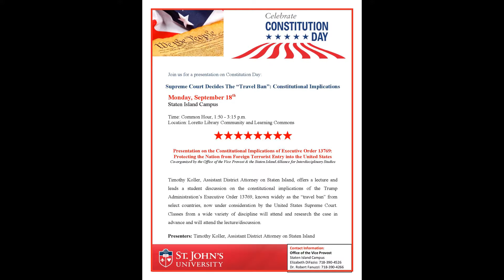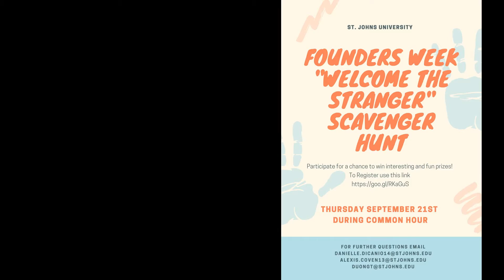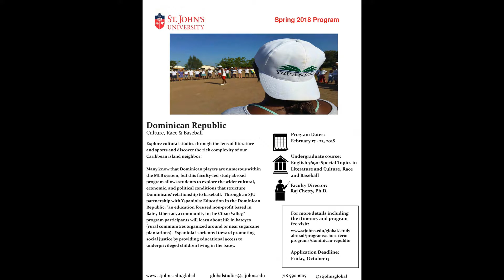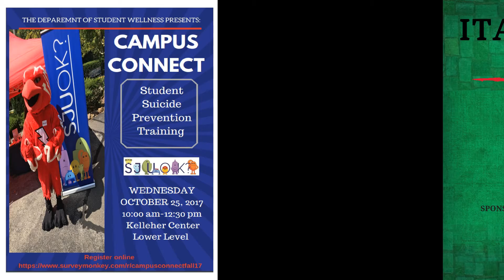Campus Events of Week 9-11